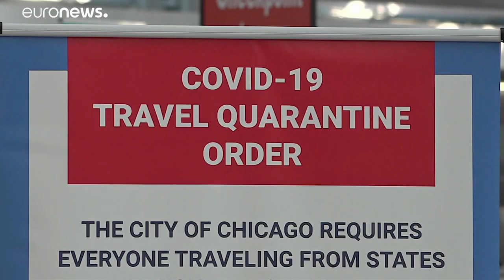Covid-19 in USA "außer Kontrolle"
Mehr als 130.000 Menschen sind in den USA in Verbindung mit dem Coronavirus gestorben. Griechenland verhängt Reisebeschränkungen für Nachbarland Serbien.